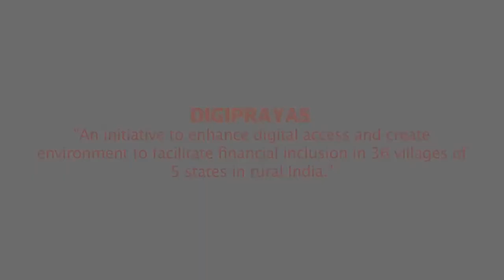DIGIPRAYAS Who says what?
DIGIPRAYAS: An initiative to enhance digital access and create environment to facilitate financial inclusion in rural India. An Axis Bank & DEF's initiative in 5 states of rural India.